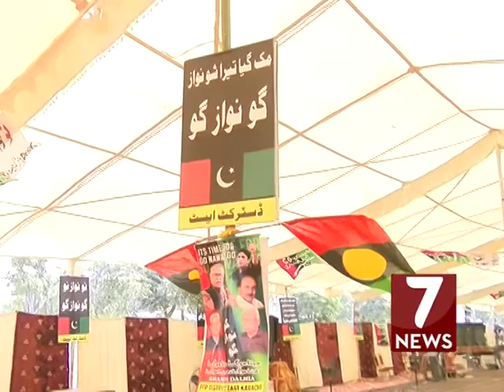PPP protesting against federal govt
Reporter
Azam Khan